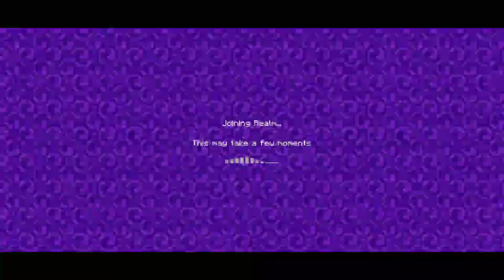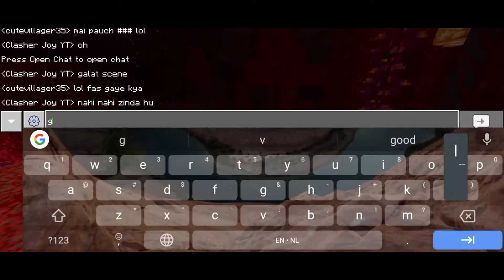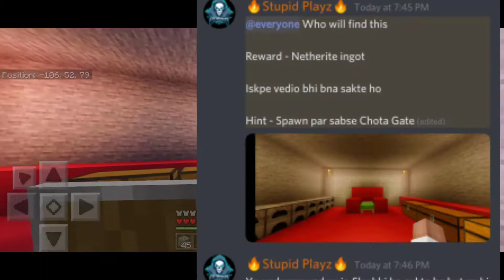Playgalactic: Finding secret base and nether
Hi guys
Today I will find the secret base of stupid plays. Watch till end to see the clip.

Follow me on :

Instagram : I'm on Instagram as @clasherjoy47. Install the app to follow my photos and videos.

© Created by CLASHER Joy YT ,2020